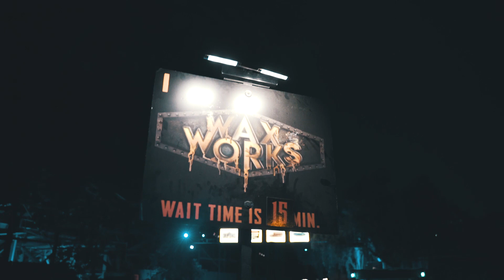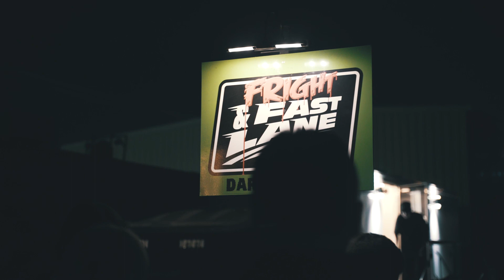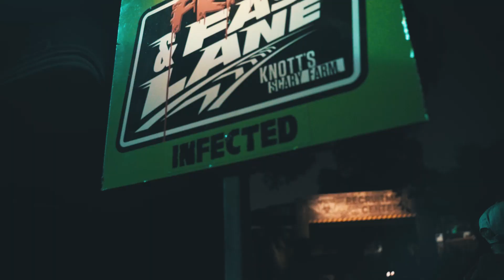Knotts Scary Farm 2019 / Halloween Night!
In this episode I give you all a look into what Knotts Scary Farm looked like on Halloween Night & give you my short thoughts on all the houses for this year!